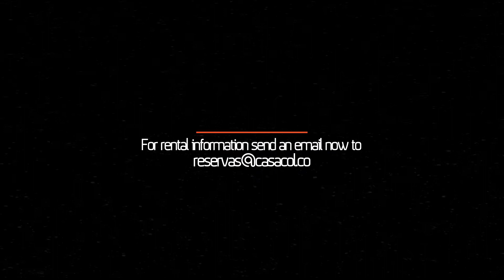Energy Living 1402 - Furnished apartment with great view in Medellín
Come home to apartment 1402 situated in the Energy Living apartment complex in the heart of beautiful Medellin!
You are within easy walking distance to all the action of Parque Lleras—the main nightlife center of Medellin—but just far enough away to allow you to relax and quietly enjoy the lush greenery and stunning city views.